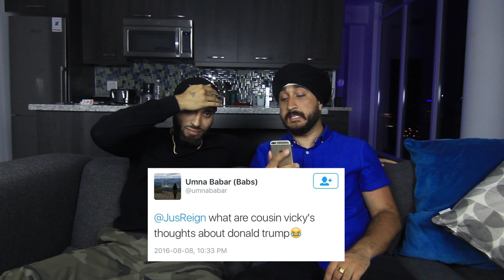Ask A BRAMPTON MAN Anything